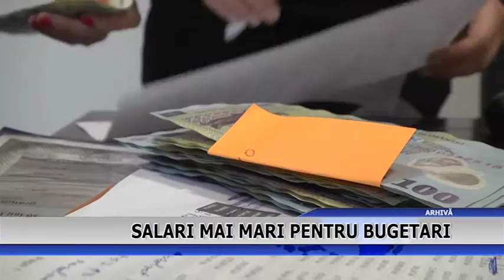SALARII MAI MARI PENTRU BUGETARI